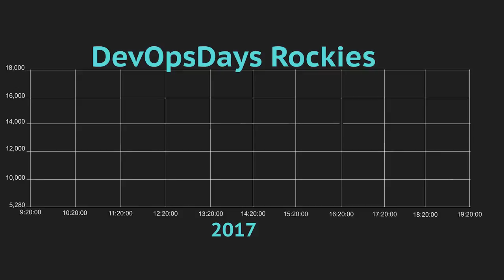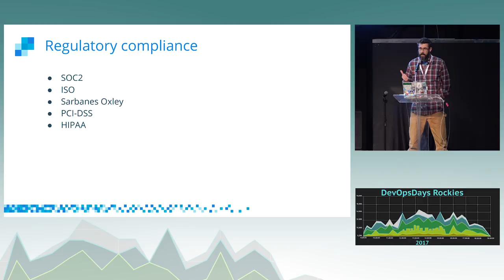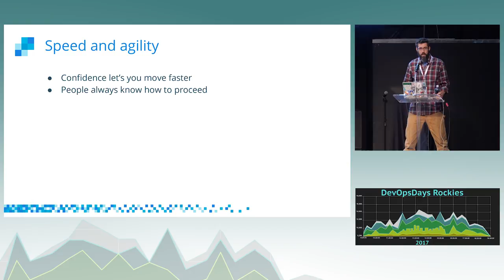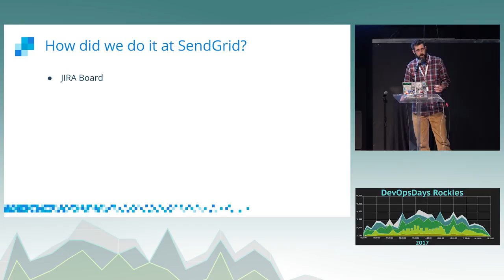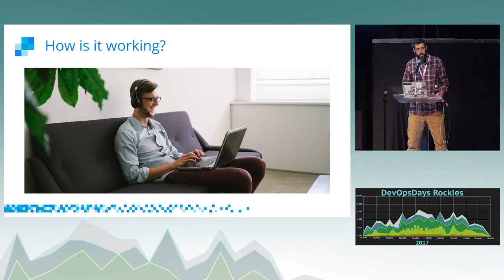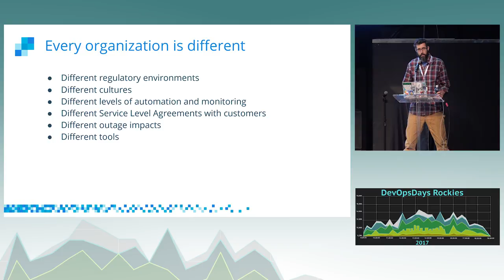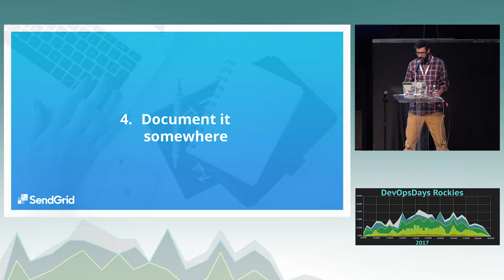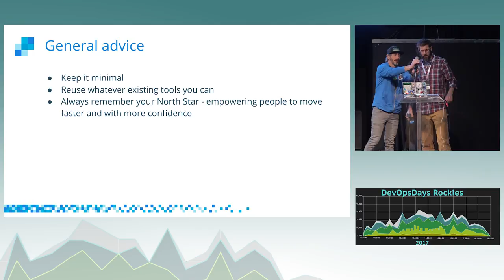DevOpsDays Rockies: Change management (Keep it Simple, Stupid!) by Chris McDermott